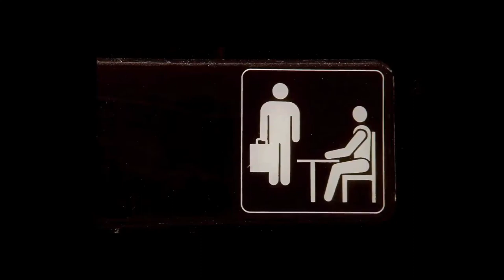The Office and Michael Scott - Why Steve Carell left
The Office and Michael Scott - Why Steve Carrell Left.
The Office was an American mockumentary comedy television series that depicts the everyday lives of office employees in the Scranton, Pennsylvania branch of the fictional Dunder Mifflin Paper Company. Here is a look at why Steve Carrell left this popular role after 7 successful seasons.

Thank you for tuning into Alert Culture, if you have ever thought of or
SUBSCRIZZLE!! 😊

MY URBAN FICTION BOOK – It went VIRAL on Facebook!! Check the reviews! :)

The microphone I use
The microphone stand I use
Here is the camera I use
The SD Card I Use
Here is the Tripod I Use

Thank you for supporting ALERT CULTURE!